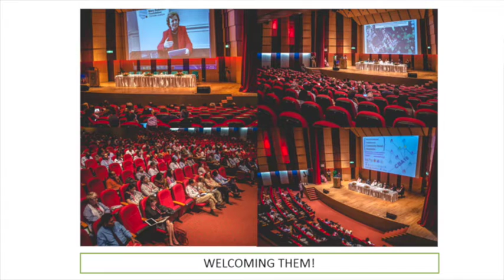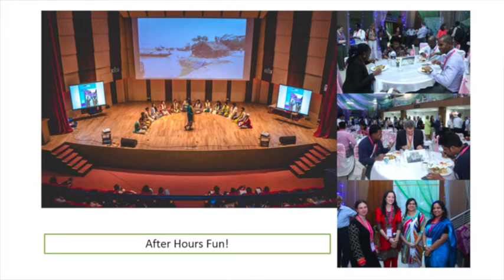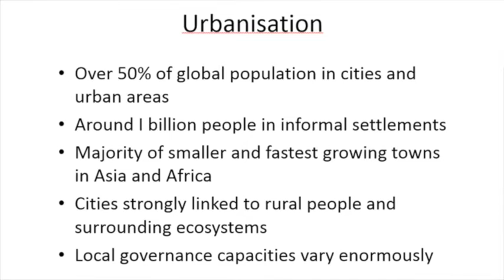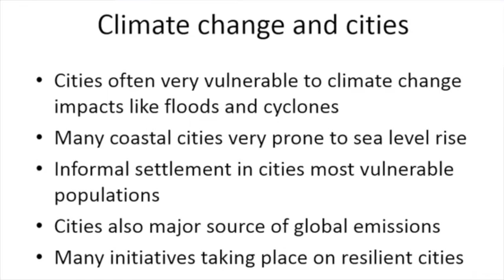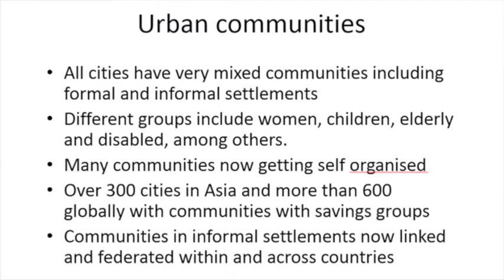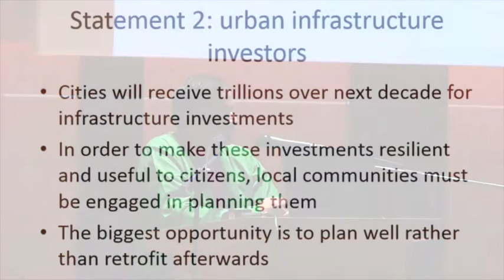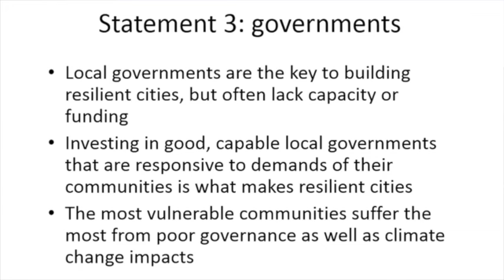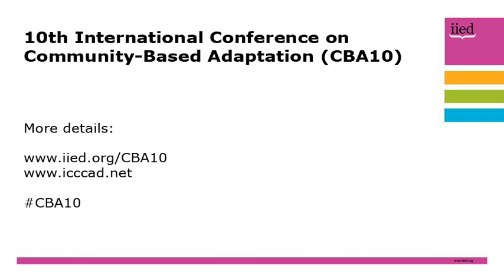CBA10 closing speech: Saleemul Huq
In his closing speech at the 10th International Conference on Community-Based Adaptation (CAB10), Saleemul Huq unveils the key outcomes from the conference.

Speaking on the final day of the conference,  which took place in Dhaka, Bangladesh from 21-28 April, 2016, Huq outlined extensive details of the discussions during the event, and set out what he wanted participants to take away with them, and advocate.

Among the conference outcomes was a call for governments, NGOs and infrastructure investors to work with urban community federations to mainstream and finance local adaptation.

Huq is a senior fellow at the International Institute for Environment and Development (IIED), and director of the International Centre for Climate Change and Development (ICCCAD).